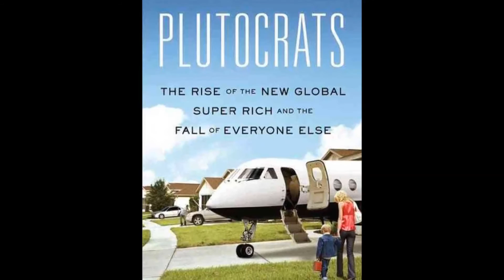Cette femme devient la premiere dame de la diplomatie canadienne